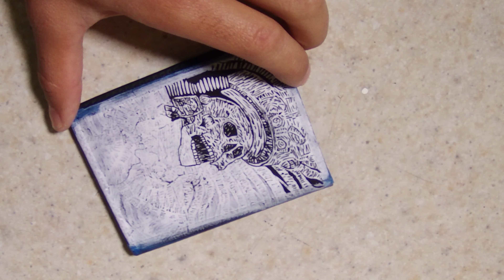Custom sobre una cartera | MICTLANTECUHTLI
Plasmando a micltantecuhtli, el señor del mictlan (señor del inframundo)